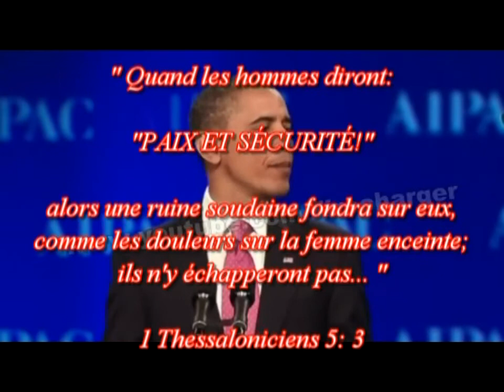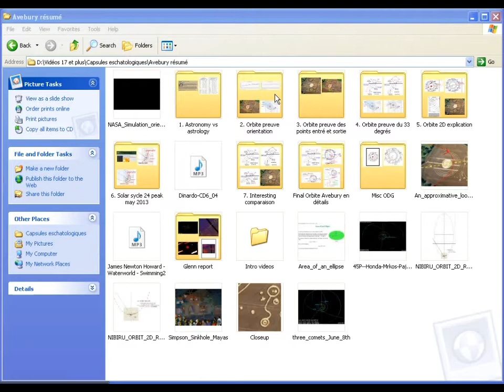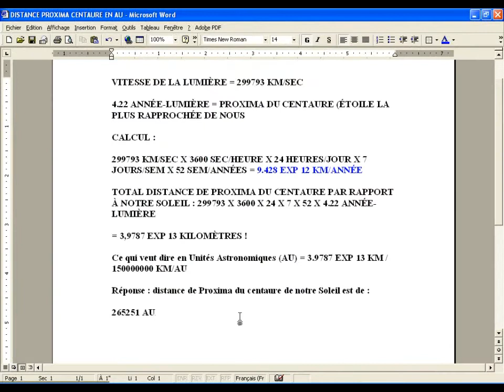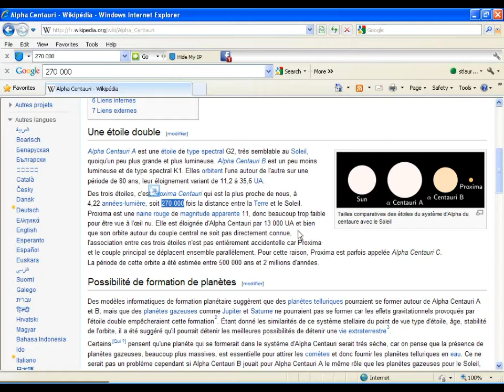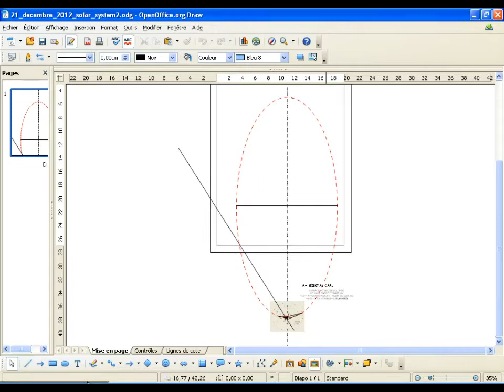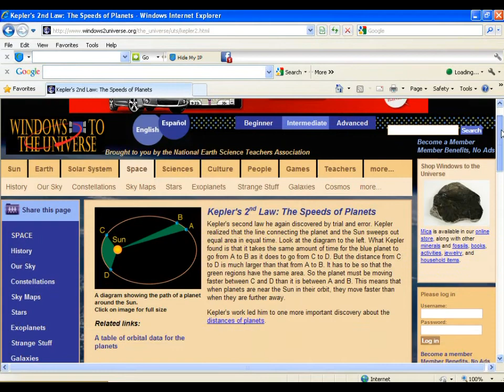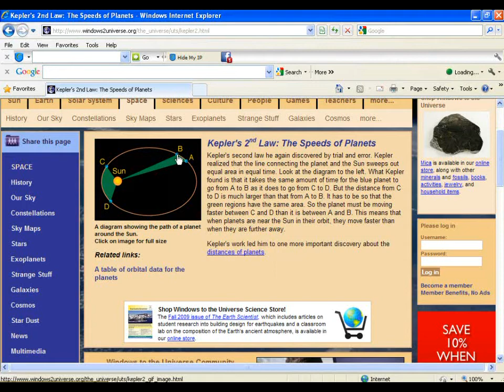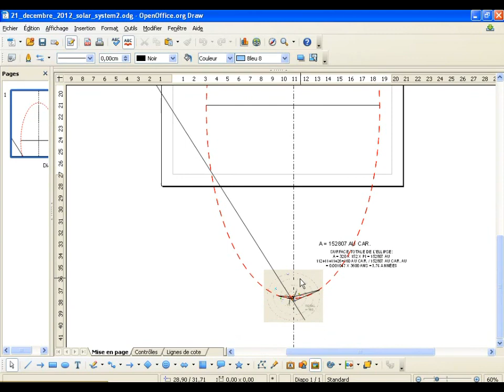17 juin 2011 Capsule eschatologique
Résumer de l'Orbite du Destructeur: comparatif de vitesses